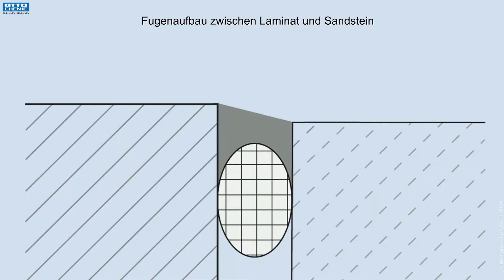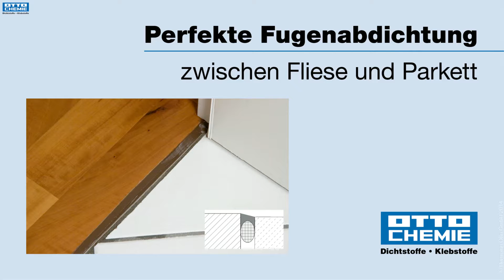HIETEL - Otto-Chemie - Perfekte Fugenabdichtung zwischen Sandstein und Laminat